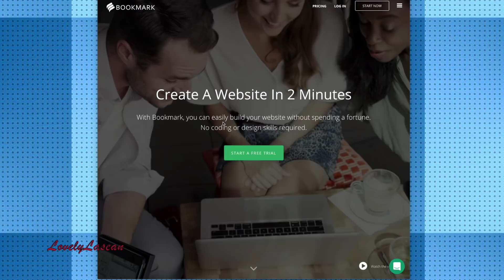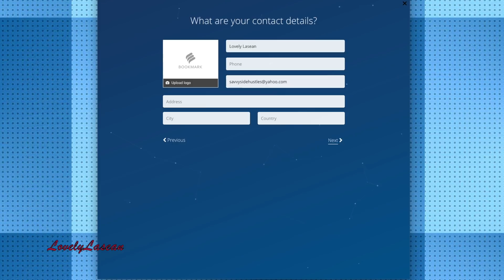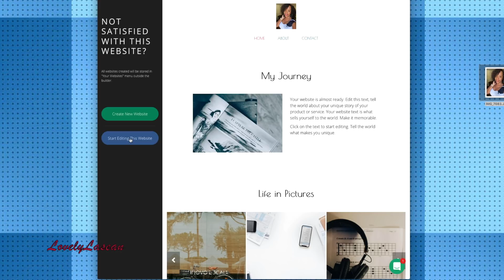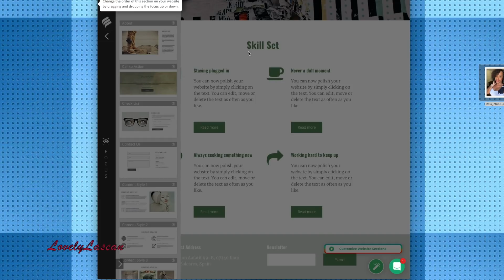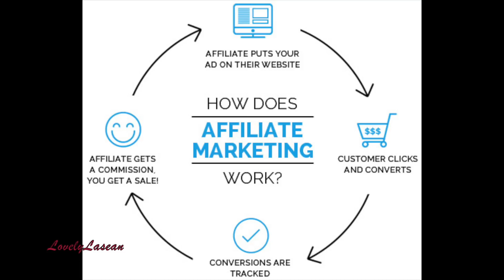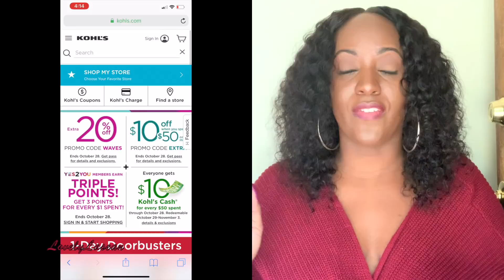How To Make EASY Money Online...Side Hustles You May ENJOY..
Create Your Website Here!

Hello Everyone! Creating a website/blog or starting a YouTube channel can turn into a very lucrative side hustle!

Ebay Partner Network

Up To $19 Hourly.. Teach Adults Or Children From ANYWHERE, ANYTIME

*Teach English Up To $22 Hourly From Home!* US & Canada

My Favorite Survey Company!